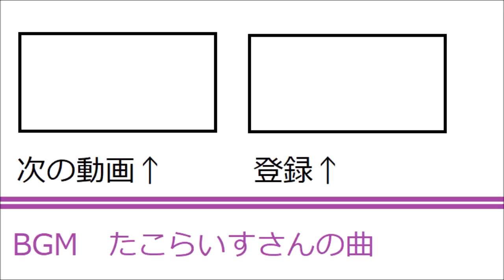goodbye!大阪市営地下鉄 Final 長堀鶴見緑地線 part2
ポケモン好きの航空です！
今回はなんと！大阪へ行ってきました！
もう大阪メトロに変わったんだな～と思っています。
多分これが最後のシリーズかも（笑）
次はPV…ry

撮影場所
長堀鶴見緑地線　森ノ宮駅（N20）　大正方面
Picture taken place
Japan Osaka　Nagahori　Turumi　Ryokuti Line Morinomiya Station（N20) Taisyou
車両
70系
vehicle
70 series car

BGM
たこらいすさんの曲